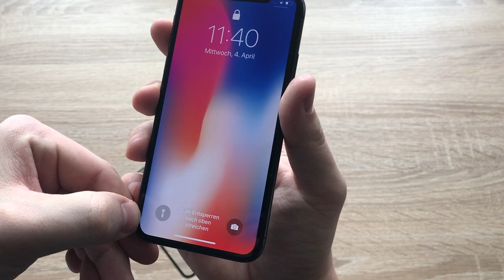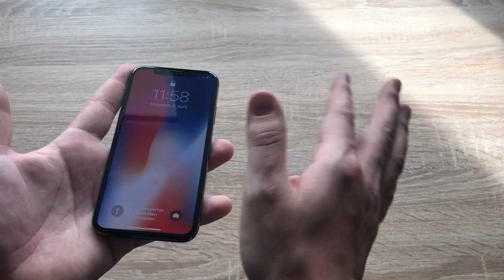iPhone X Panzerglas - Alle 5 Varianten im Test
Panzergläser für das iPhone X gibt es viele auf dem Markt. Ich habe nun alle 5 Varianten für euch getestet und die Vor- und Nachteile aufgezählt. Durch dieses Video werdet ihr bestimmt das beste Panzerglas für euer iPhone finden!

Ich hoffe dieses Video hat euch nun alle Panzergläser für das iPhone X näher gebracht und ihr wisst nun, welches Panzerglas das richtige für euer iPhone ist!